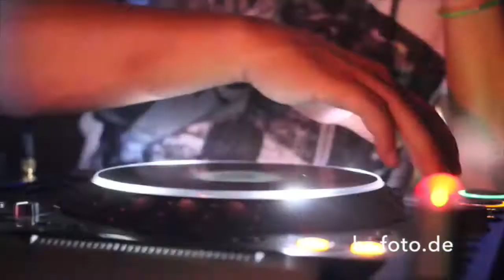NEELIX live Theaterfabrik München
NEELIX live Theaterfabrik München 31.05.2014

Line up:
NEELIX, NTONY & TIMMY, DANNY & PASH, MIRIXX, PROGGWORKORANGE, BEN CHROMEL, FIVEAM, MEIN ANWALT, TONBAND, MICHAEL SAILER, ALEX TRONIQUE, MISCHA ARNS, JULIAN BRAND, KETA PAN,  DER GROBMOTORIKER